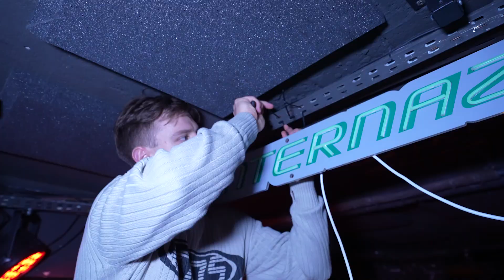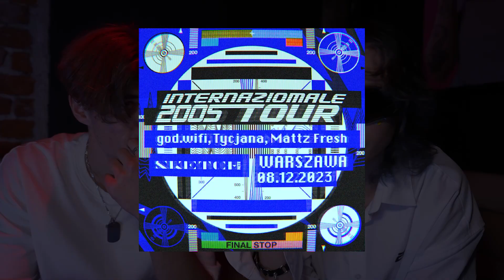STÓŁ Z POWYŁAMYWANYMI NOGAMI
Nasz TOUR dalej trwa.

01/12 Poznań, Czekolada
08/12 Warszawa, SketchNite

Kamera & montaż: @daequan_noble @god.wifi